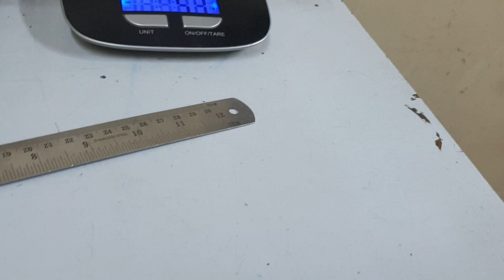double soap dish (unbreakable)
VR -dual soap dish shelf in unbreakable material